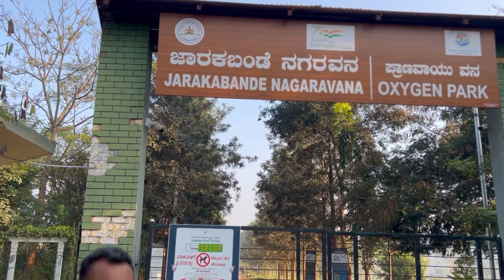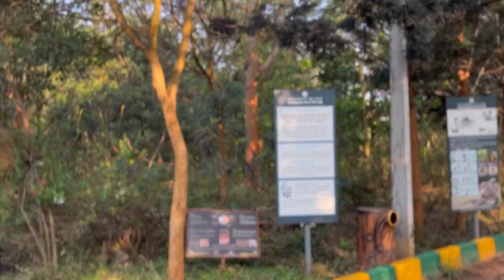Visit to JK Tree Oxygen Park in Bangalore during New Year 1st Jan 2023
Visit to JK Tree Oxygen Park in Bangalore during New Year 1st Jan 2023 | Virtual tour to the JK Tree Oxygen park, Ramagondanahalli, Bangalore